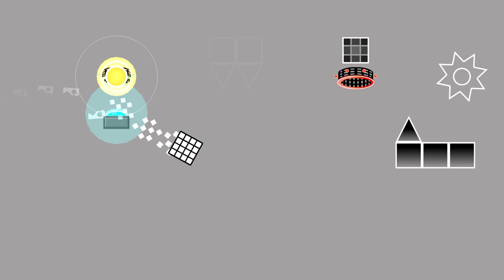??? - By Me, Xender Game, Knots, and More - Extreme Demon Layout Showcase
What could this possibly be?

Info-
"???" by CDPre, Xender Game, AGsilver, Knots, Lyriaki, Voxicat, ZeroSR, Endevvor, SleyGD, HollowEarth, Audieovisual, Tenzk, JamAttack
Smoopinc, Minusx, DangerKat, Synthetik, Skipumi, Nascence, FJud, Exiked, VoidOfTheSkies, TruongWF, Y0rk, R4NGER, Oraangee, Bunch, Adafka,
Mau, Tropo, Skepler, Pyraven, LillyVX, Antigenetic, RavingRafters, vyp, Kitzsune, Joenuh
ID: n/a
Song: What You Love by Garlagan